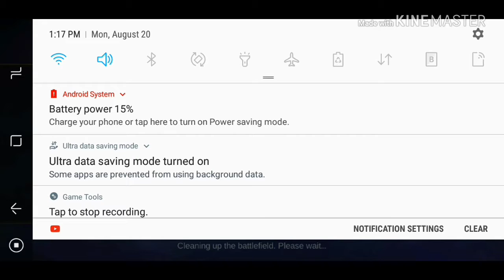Mobile Legends Plays: Odette and Johnson tandem